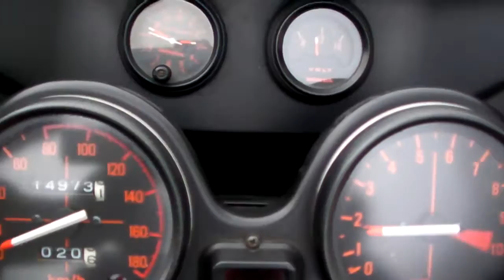HONDA CB750Fc INTEGRA 1611040220 k